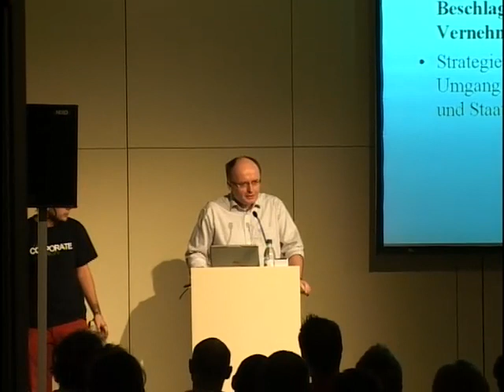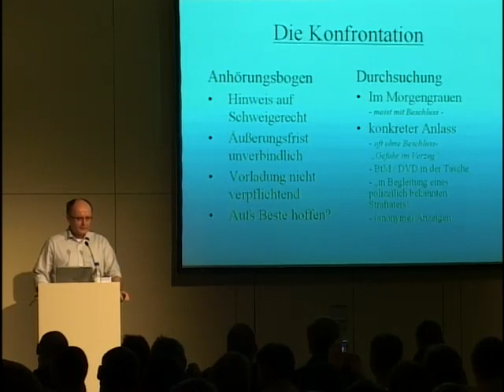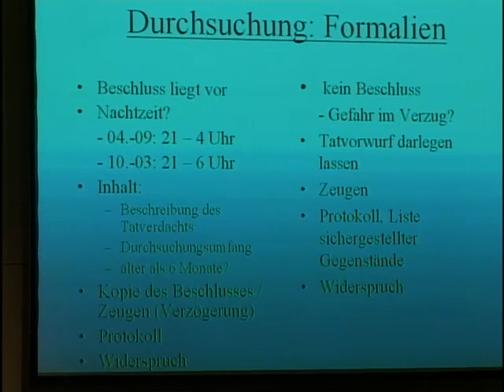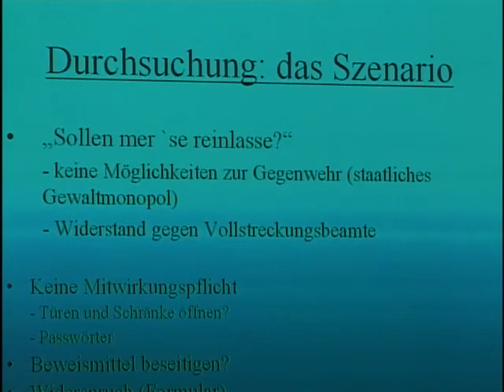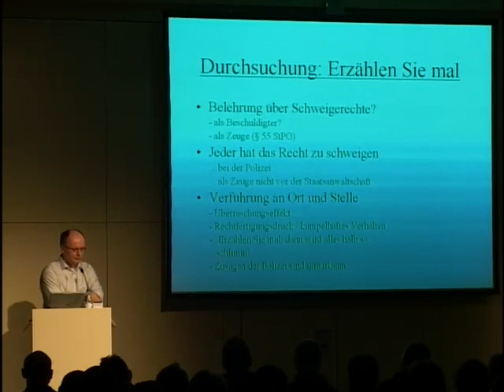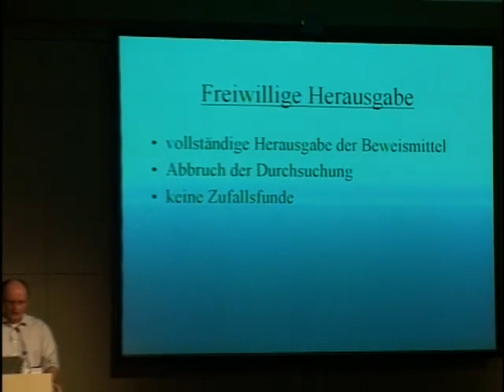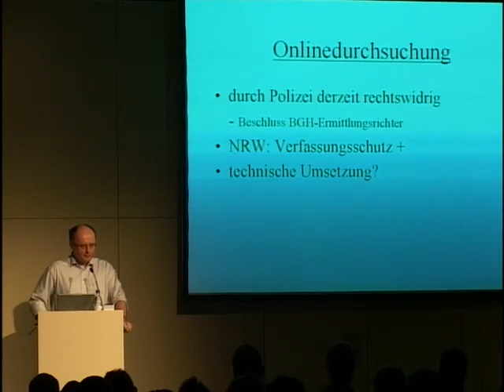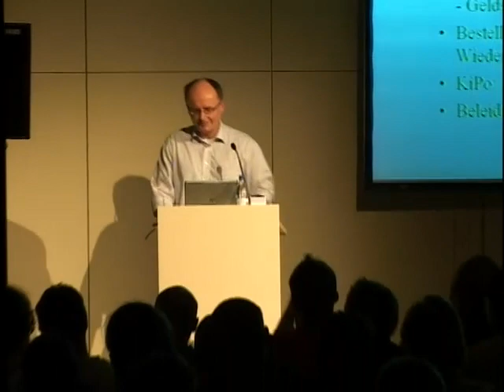Sie haben das Recht zu schweigen - Strategien für den Umgang mit Polizei und Staatsanwalt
Wer online lebt und arbeitet, tut dies unter den Augen der Strafverfolger. Der Vortrag von Strafverteidiger Udo Vetter (Düsseldorf) schildert, wie Durchsuchungen, Vernehmungen und Ermittlungsverfahren ablaufen. Er erklärt, wie man sich gegenüber Polizei und Staatsanwaltschaft richtig verhält.

"Sie haben das Recht zu schweigen"

Server beschlagnahmt. Firma durchsucht. Filesharer angeklagt. Meldungen über strafprozessuale Maßnahmen gegen User gehören längst zum Alltag. Internet und EDV sind für die Ermittlungsbehörden kein unbekanntes Terrain mehr. Equipment, Manpower und Knowledge reichen in Deutschland längst aus, um effektiv jedem Tatverdacht nachzugehen.

Für Durchsuchungs- und Beschlagnahmebeschlüsse reicht Richtern häufig ein Anfangsverdacht. Das kann auch eine haltlose, anonyme Anzeige sein. Im Computerbereich hat das für den User regelmäßig fatale Folgen. Die Fahnder kassieren seine gesamte Hardware und den greifbaren Datenbestand. Sie bemühen sich nach Kräften, an Passworte für externe Dienste zu kommen.

Während der Privatmann sich ins Internetcafé rettet, lösen solche Zugriffe für Firmen oftmals eine existenzielle Krise aus. Mit panischen Reaktionen, psychologisch ungeschicktem Verhalten, gar keinen (oder falschen) juristischen Schritten kann jeder Betroffene die Sache noch viel schlimmer machen.

Der Vortrag zeigt, welche Rechte Betroffene haben und wie sie das Beste aus der Situation machen.

I. Die Durchsuchung

Fahnder kommen immer ungelegen. Umso wichtiger ist, einen kühlen Kopf zu bewahren und seine Rechte zu kennen

    Still dulden oder helfen?
    Reden oder schweigen?
    Was dürfen/müssen Angehörige bzw. Mitarbeiter ( = Zeugen) an Ort und Stelle sagen?
    Kontaktaufnahme mit Rechtsbeistand?
    Was darf mitgenommen werden?
    Drohung mit Untersuchungshaft?

II. Das Ermittlungsverfahren Mit dem Abzug der Ermittler eröffnen sich Handlungsspielraum und Handlungsbedarf für den Beschuldigten:

    Kontakt mit Polizei/Staatsanwalt;
    Akteneinsicht;
    Verteidungsschrift;
    Drängen auf (teilweise) Herausgabe;
    Höchstfristen für Beschlagnahme;
    Weitergabe von Informationen/„Verdunkelung";
    Öffentlichkeitsarbeit;
    Möglichkeiten für eine frühzeitige Verständigung (Deal).

III. Einzelfragen

    Untersuchungshaft;
    Einziehung/Verfall;

III. (K)ein dickes Ende Während Ermittlungsverfahren häufig mit Paukenschlägen beginnen, läutet am Ende meist nur ein Warnglöckchen -- wenn überhaupt. Was gibt es wofür? Ein aus Erfahrung gespeister Überblick über Straferwartungen bei Internetdelikten.